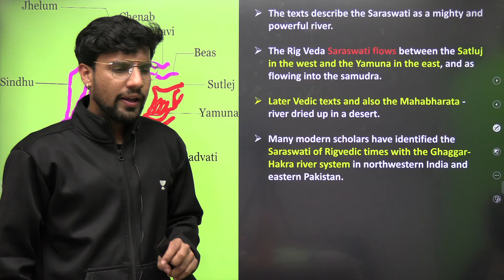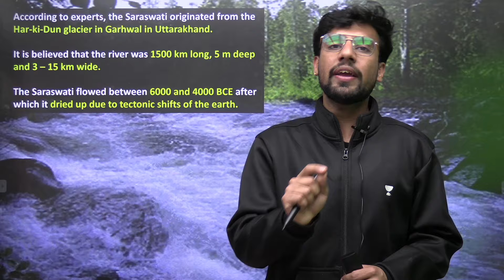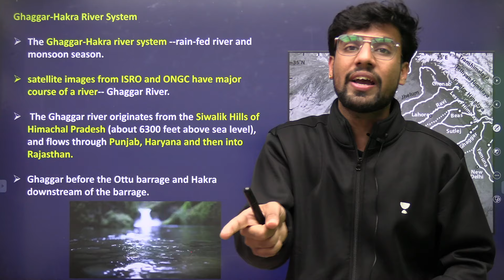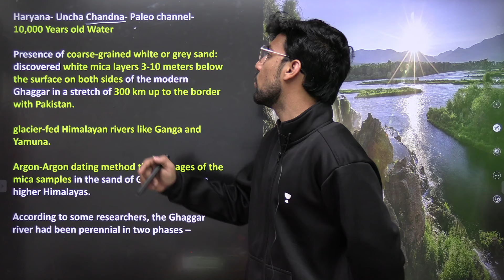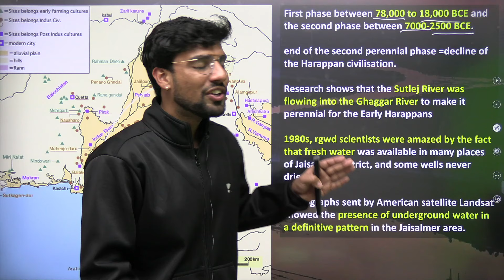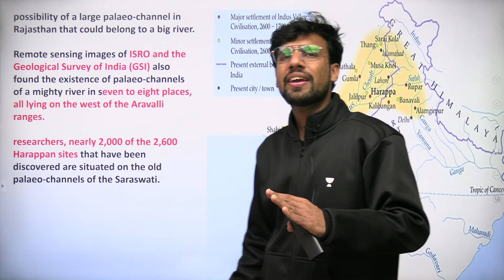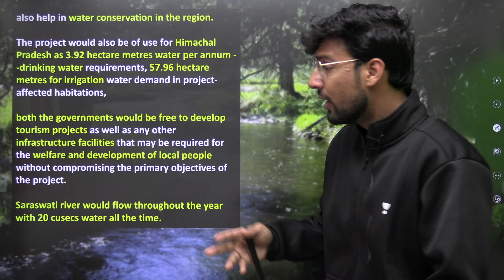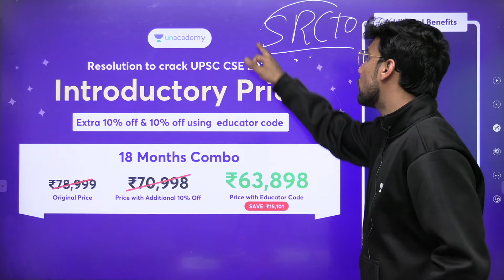Saraswati River will Start flowing by 2024 | Current Affairs for UPSC CSE/IAS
In an attempt to fulfill its commitment to rejuvenate the extinct Saraswati River, the BJP-led Haryana government will construct a dam and reservoir to flow waters of the rainy Somb River into Saraswati.
Since there is no water to flow in the Saraswati river, the Haryana government will spend ₹216 crore on the construction of a dam and a reservoir on around 80 acre on the Haryana-Himachal border near Adi-Badri which is considered the origin of the Saraswati river. Water from Somb river, a tributary of the Yamuna that originates in the Shivalik hills, will be stored to flow into Saraswati

1. Free Live Test
2. Top 3000 rankers to get up to 100% scholarship
3. 1000 lucky participants to win Apple MacBook, iPhone XR, iPad mini, and Amazon Vouchers

23rd January, 11:00 AM

Unacademy Learner App Benefits:
1. Learn from your favourite Educator
2. Dedicated DOUBT sessions
3. One Subscription, Unlimited Access
4. Real-time interaction with Educators
5. You can ask doubts in live class
6. Limited students
7. Download the videos & watch offline

Get the UPSC-CSE GS Iconic Advantage:
1. Personal Coach
2. Study Planner & Bi-weekly Reviews
3. Dedicated Doubt Clearing Space
4. Personalized Test Analysis
5. Study Booster Sessions
6. Preparatory Study Material
7. All the Unacademy Subscription Benefits